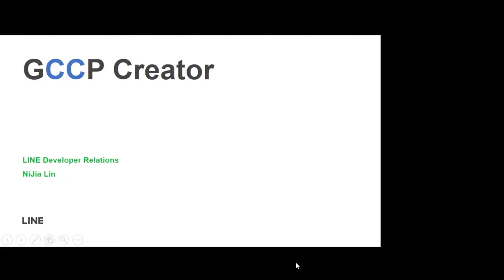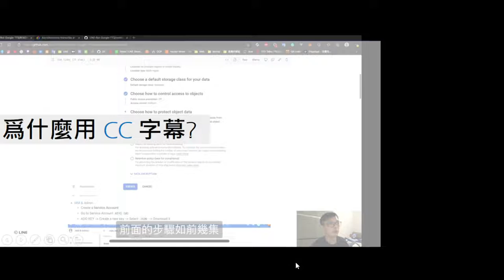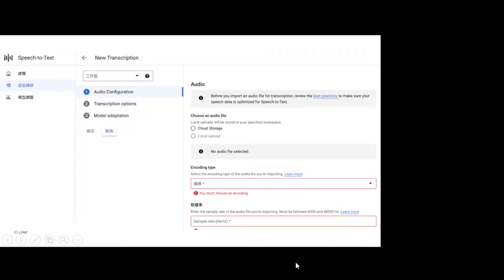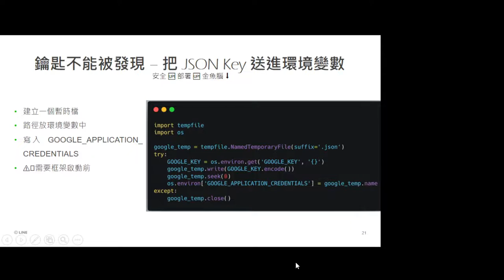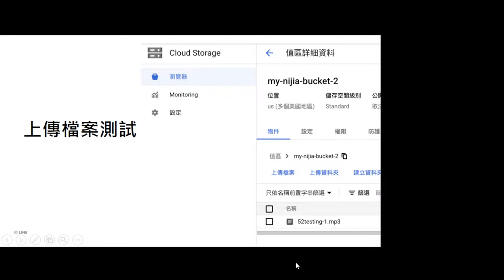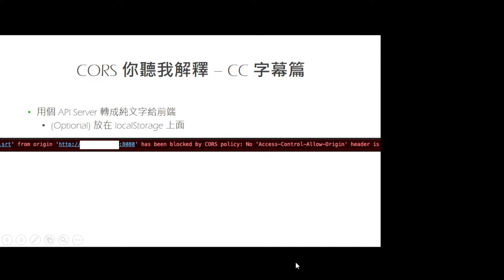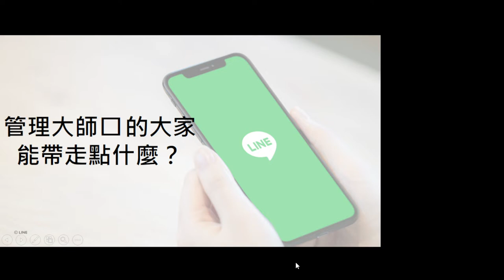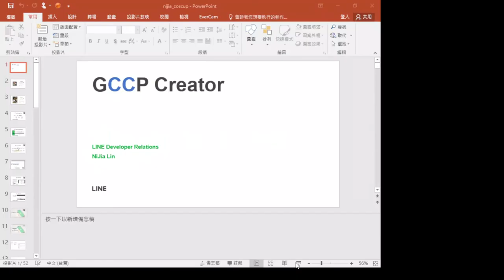如何讓 GCP 服務增進影片產生字幕的效率｜Google開發者派對